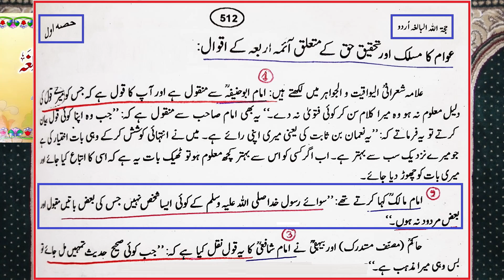TRUTH Exposed By Dr. Tahir-ul-Qadri حفظہ اللہ about "FIRQAWARIYAT" ! By Engineer Muhammad Ali Mirza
A Critical Video Clip from 046-Public Q & A Session & Meeting of SUNDAY with Engineer Muhammad Ali Mirza Bhai (05-June-2022).
Ref. No. 1 : Reply to Mufti Muneeb-ur-Rahman حفظہ اللہ on " MO'JZAT and KARAMAT " ! Engineer Muhammad Ali Mirza
Ref. No. 2 : Reply to Dr. Ashraf Asif Jalali on "Kashaf & Ilham" Vs Khatam-e-Nabuwwat ﷺ ! Engineer Muhammad Ali
Ref. No. 3 : Reply to Maulana Ilyas Qadri حفظہ اللہ on "NABI ﷺ ka Khawab mein Deedar" ! By Engineer Muhammad Ali
Ref. No. 4 : Reply to Makki Deobnadi & Hisham Wahabi on " QADIYANI " & " MIRZA " ! By Engineer Muhammad Ali Mirza
Ref. No. 5 : Reply to Sheikh Tauseef Rashidi on Dr. Aamir Liaquat Hussain رحمہ اللہ ! Engineer Muhammad Ali Mirza

We share All Islamic Scholars : Ilyas Qadri Dr. Tahir Ul Qadri Khadim Hussain Rizvi Mufti Akmal Kokab Noorani Okarvi Muzafar Husain Farooq Rizvi Ehsan Qadri Shah Turab Ul Haq Maulana Tariq Jameel Mufti Tariq Masood Makki Al Hijazi Tauseef ur Rehman Rashdi Javed Ahmed Ghamdi Maulana Ilyas Ghuman  Mufti Ali Nawaz Online Maulana Ishaq engineer mirza ki haqeeqat engineer muhammad ali mirza lectures Engineer Muhammad Ali Mirza latest,engineer muhammad ali mirza ki haqeeqat munazra engineer muhammad ali mirza mufti samer abbas qadri mufti saeed and khadim hussain rizvi dr ashraf asif jalali dr suleman misbahi mufti taqi usmani mufti abdul wahid qureshi umer siddique hisham zaheer ibtesam zaheer zubair ali zai saad rizwi